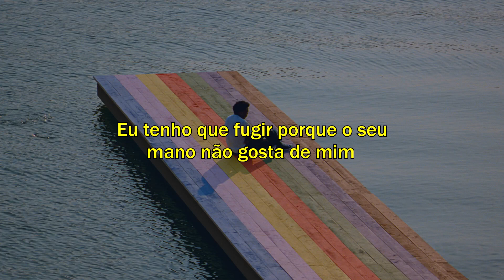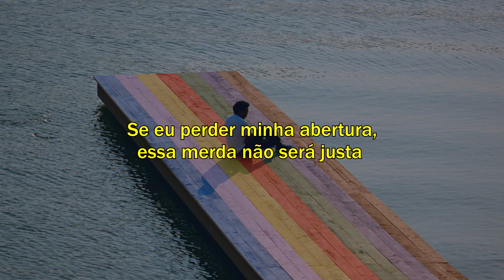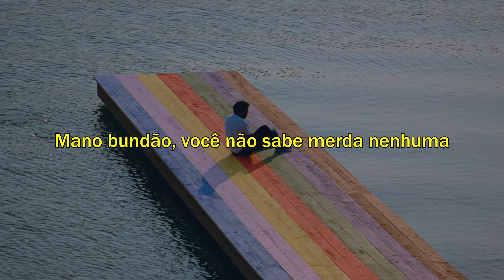Baby Keem - ​pink panties (legendado)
Nenhum vídeo do canal é monetizado, Para me apoiar e continuar tendo vídeos traduzidos, me doe qualquer quantia...❤

Baby Keem - ​pink panties letras, legendado, tradução.
TheMelodicBlue legendado.